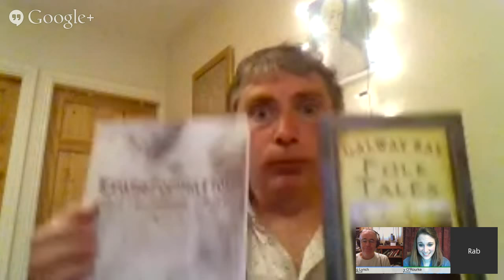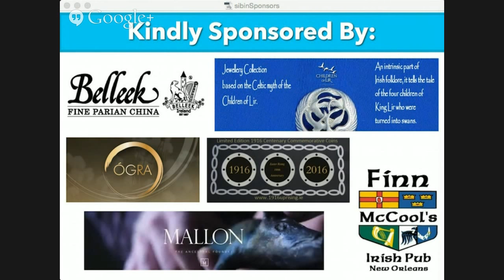Myths and Legends of Ireland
On May 2, 2015 at 3:30pm EST, Storyteller Rab Fulton will be in the Sibin to tell tales and shares his viewpoint on the Myths and Legends of Ireland. Particularly, he will give further insight to the tales of Cuchulain, The City beneath the Waves, and The Children of Lir